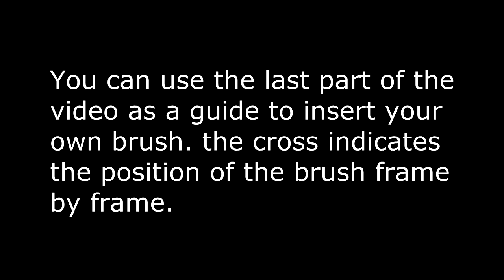blue pen q animation green screen